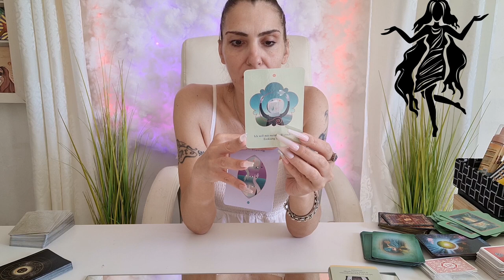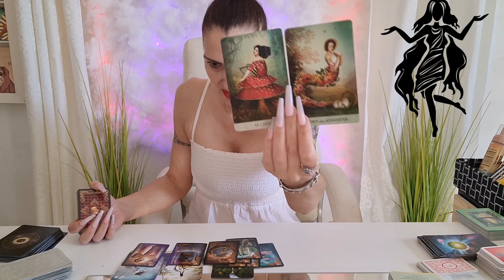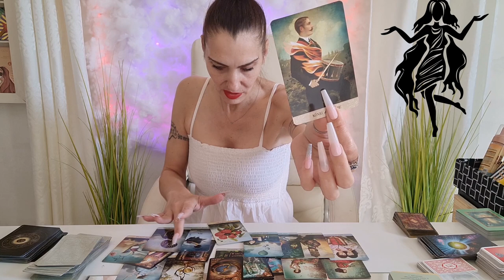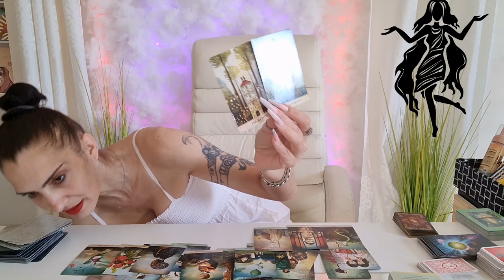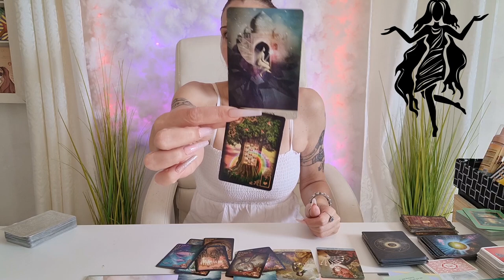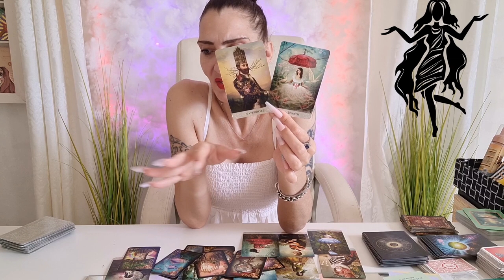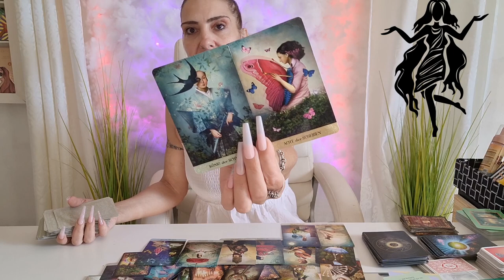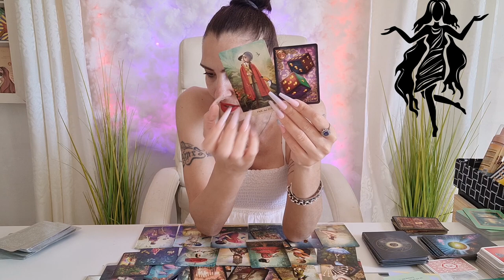JUNGFRAU - ASTRO AUGUST LEGUNG | Liebe - Finanzen - Tarot - Orakel | Carat Gefragt...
Name * Miranda *
Packstation 499
Postnummer: 21163930
12205 Berlin